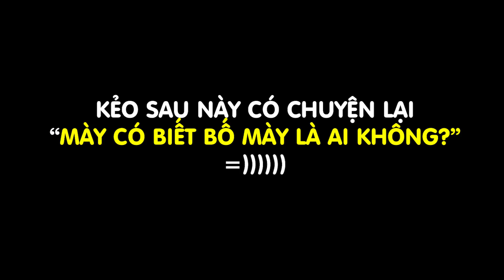Chia Tay Chỉ Vì Không Biết Bố Mài Là Ai I Hài Không Ngờ 58 I Linh Việt Cao I Châm Sứa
Cười thả ga với SPX Entertainment / BEATVN

© Bản quyền thuộc SPX Entertainment / BEATVN
© Copyright by SPX Entertainment / BEATVN ☞ Do not Reup